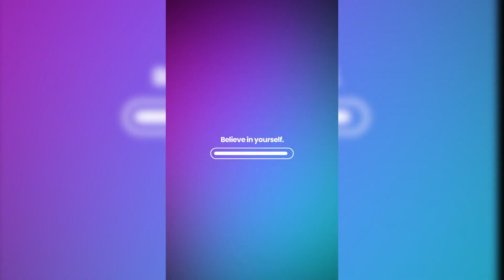My DESSERT FACTORY!! Satisfy gameplay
Game: Dessert Factory Idle

Muzic:Song: Jarico - Island Music
supported by BackgroundMusicWithoutLimitations